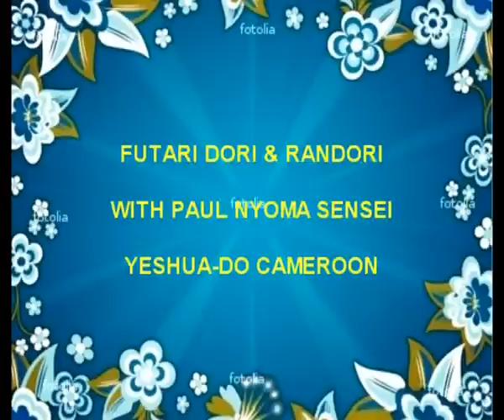Futari dori and Randori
Futari dori and randori with Paul Nyoma sensei. Nidan,  Yeshua-Do fukushidoin